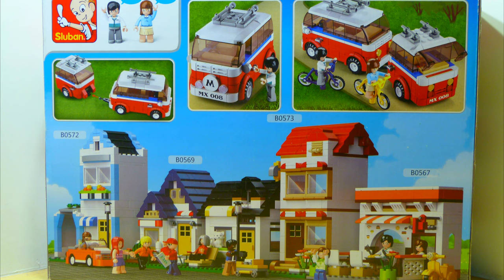Sluban M38-B0566 - Banja & Lemys Camper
🔔 Sluban M38B0566 - Banja & Lemys Camper